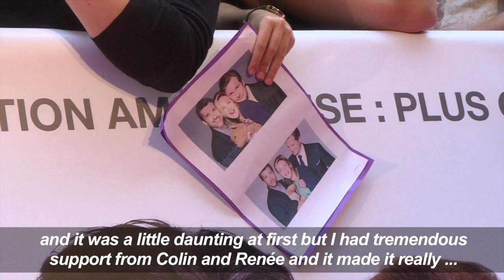New Bridget Jones movie premieres in Paris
Twelve years after the last Bridget Jones movie, the latest installment of the franchise, "Bridget Jones' Baby," which sees Renée Zellweger reprise the lead role alongside Colin Firth and new addition Patrick Dempsey, premieres in Paris.